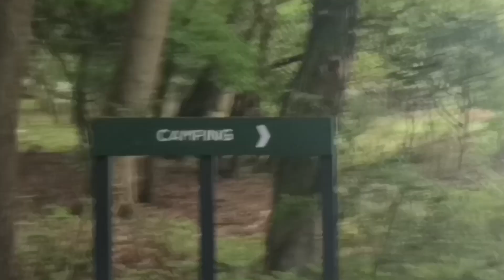We Are Going To Dorset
Before heading to the campsite, which is so lovely. We're gonna
make a quick stop at Durdle Door. Although the weather did turn a
bit but managed to clip a few nice bits but will revisit again for sure.
Spending 2 nights in Dorset and in a few weeks. Going to Wales hehe.
For now here is a video from day 1 trip ^_^ Enjoy.